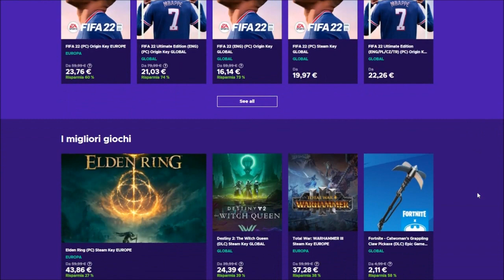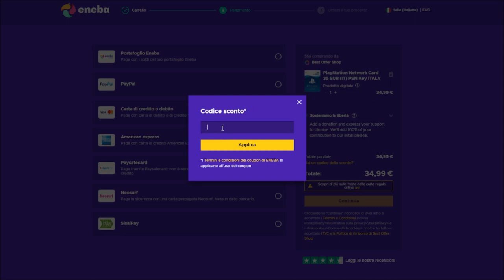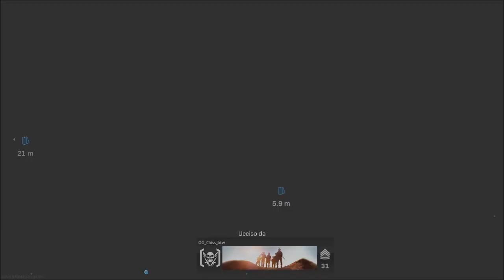NERFATE LE STIMOLANTI SU WARZONE ITA, NUOVA PATCH, LOCATION MODERN WARFARE 2, MODALITA' MW2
COLLABORAZIONI :
- ENEBA.com / codice : amantecod (sconto 3%) - Ottimo sito per acquistare giochi scontati (PS, Xbox e PC)